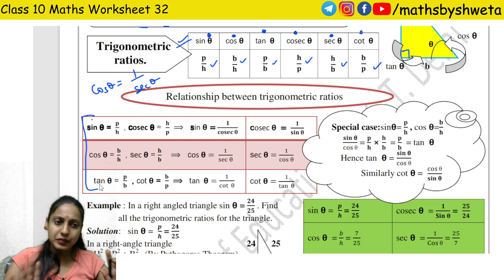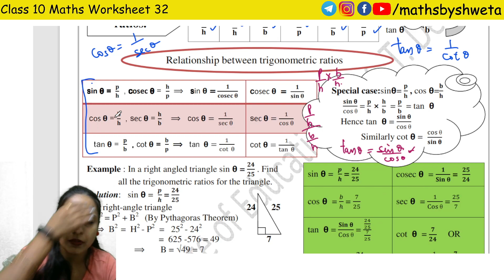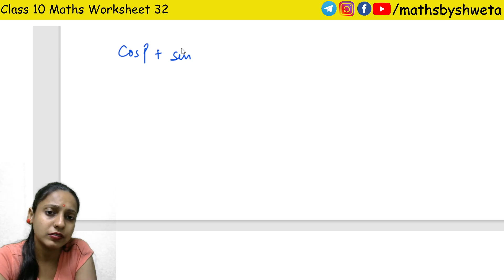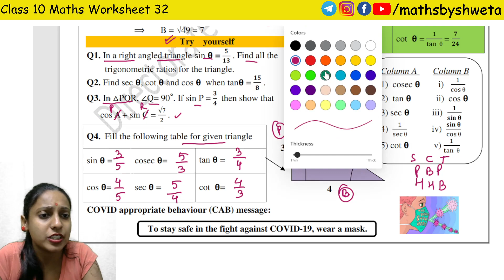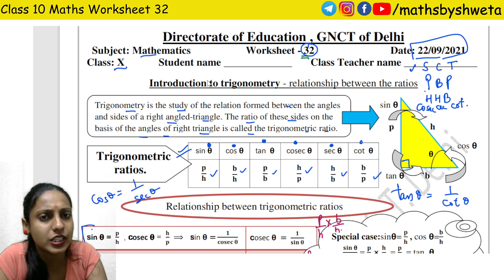Class 10 Maths Worksheet 32 in English Medium | Today Worksheet Class 10 Maths | 22 September 2021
Class 10 Maths Worksheet 32 in English Medium | Today Worksheet Class 10 Maths | 22 September 2021 | Maths by Shweta